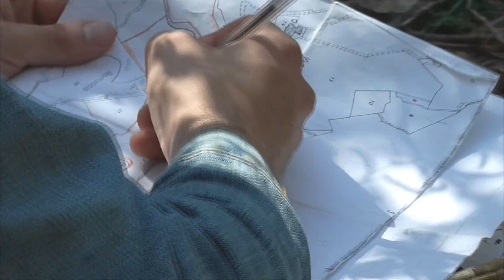Uncle Tommy -The Last Of Us- episodio 2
In questo episodio, scropriremo la verità sul collasso del mondo e come mai il soldato cercava l'ingegnere. Continuate a seguirci e a sostenerci. Buona visione.